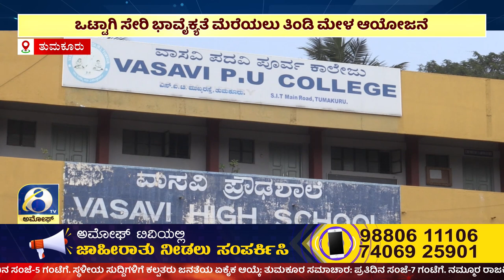ತುಮಕೂರಿನ ಕನ್ಯಕಾ ಪರಮೇಶ್ವರಿ ಮಹಿಳಾ ಸಮಾಜದಿಂದ ಆಯೋಜಿಸಿದ್ದ ಮೇಳ | AMOGGH TV